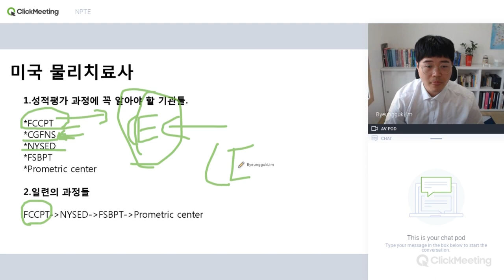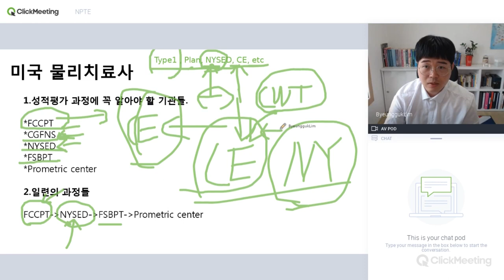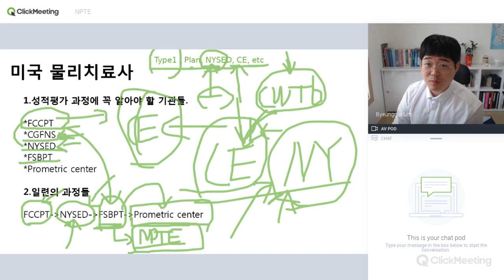미국물리치료사가 되기위해 꼭 알아야할 기초! 용어정리!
한국물리치료사가 미국물리치료사가 되기 위한 첫번째 과정으로 성적평가시 꼭 알아야하는  미국기관에 대한 전체적인 설명을 해보았습니다. 이거부터 꼭 이해하셔야 전체적인 프로세스를 이해하기 쉽습니다. 꼭 끝까지 시청하세요~!